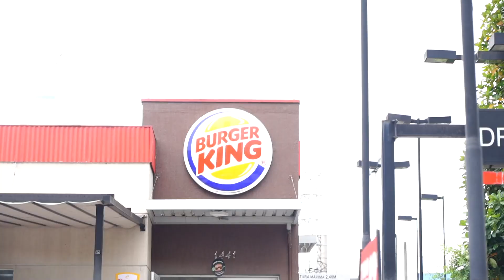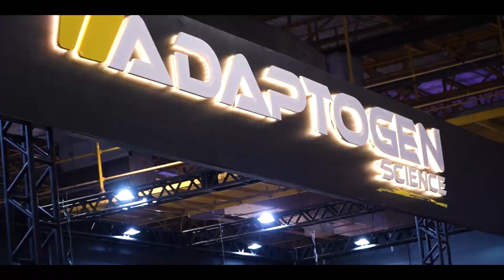VOLTEI PRO CT DO CARIANI!! *o evento que mudou minha vida*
RETORNANDO AO CT DO CARIANI EM SAO PAULO!! O evento que mudou minha vida

Consultoria Online!? Venha fazer parte do LPTEAM e alcance a sua melhor versão

CUPOM: LP

1️⃣ Adquirir o COMBO CLICANDO NO LINK ABAIXO - de R$75,00 por R$45,00

💥HIPERTROFIA EM 20 - O Guia Oficial do BULKING (de 65,00 por 49,90) - passo a passo como executar uma dieta voltada ao ganho de massa muscular em 20 semanas com treinamento incluso!

💥  LANÇAMENTO GUIA DO BIOTIPO FEMININO ((Variação de pesos dentro de cada altura)

💥 LANÇAMENTO GUIA DO BIOTIPO MASCULINO(Variação de pesos dentro de cada altura)

💥 LANÇAMENTO GUIA DO BIOTIPO (Variação de pesos dentro de cada altura) - ESCOLHA O LINK REFERENTE A SUA MEDIA DE ALTURA e dentro dele você encontrará as variações de peso com o protocolo nutricional completo.

SÓ NOS DOIS PRIMEIROS DIAS DE LANÇAMENTO - De R$59,90 por R$39,90 (parcele de até 4x)

💥CONSULTORIA ONLINE 💥

CUPOM: LP